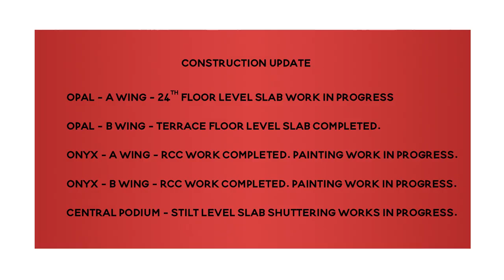Dosti Planet North, Shil-Thane | Construction Update as on January, 2023